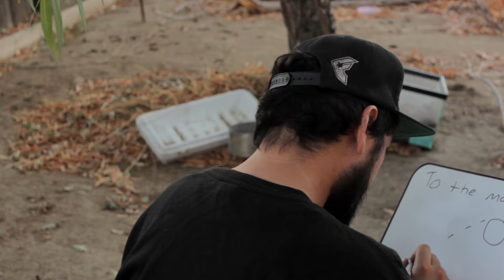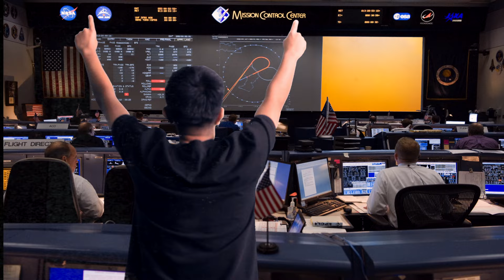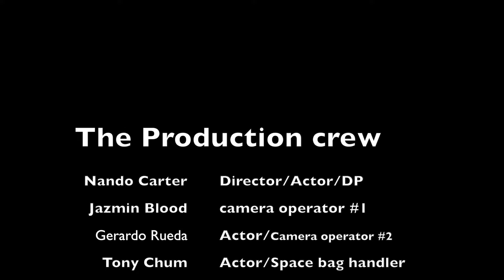Day Dreamer: the journey to space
this is my project using green screen for the first time, where I in bark for my journey for space. Thanks to all my friends who follow me for the support, hope you all have a good laugh